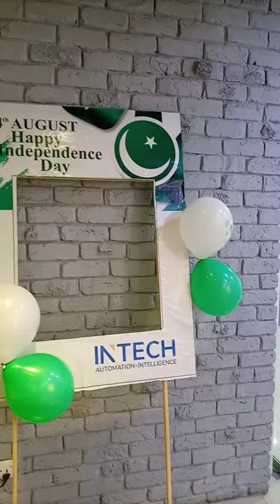14-August-2021 celebrations at INTECH automation Lahore office